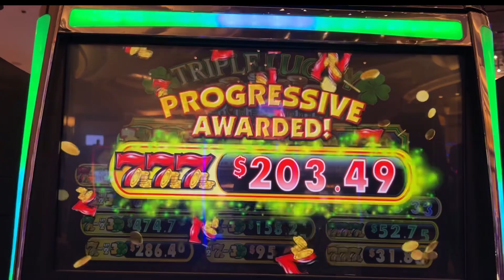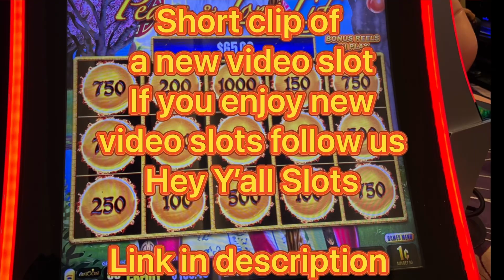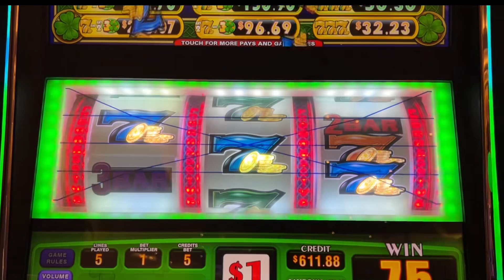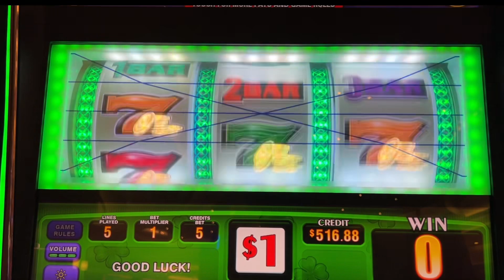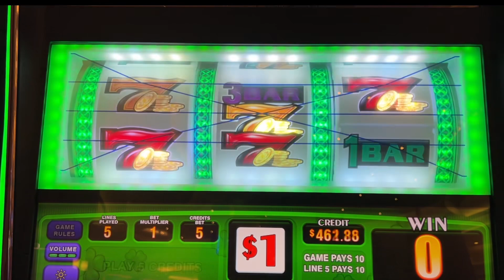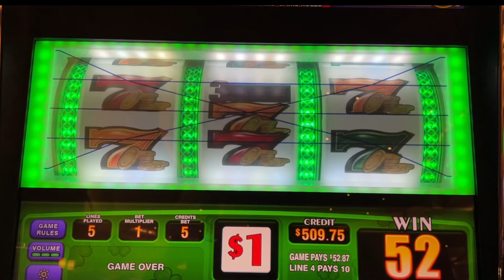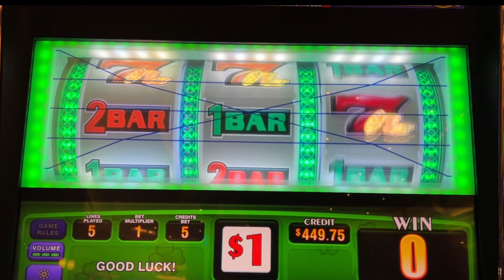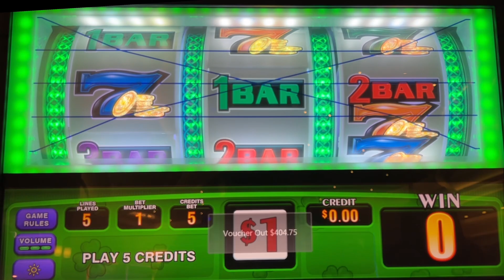Triple Lucky Four Leaf Clover 3 Reel Slot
We are a husband and wife team that enjoys playing casino slots.
Gulf Coast Slots plays mostly Old School Reel Slots.

Remember to give the video a 👍 and click the notifications 🔔!!

This channel concentrates on old school reel slots. Below is a partial list of slots that we play.